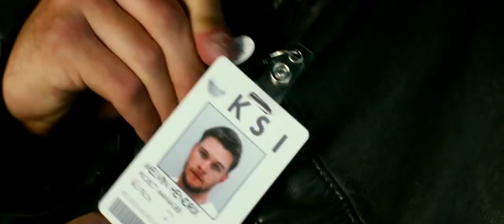Transformers: Age of Extinction - Clip So Many Guys With Guns | HD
Official Clip for Transformers: Age of Extinction